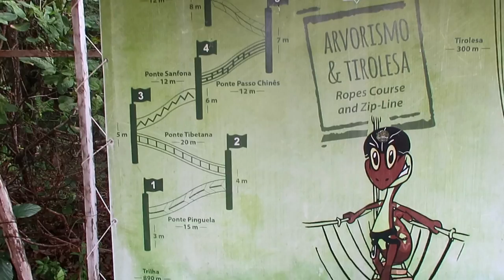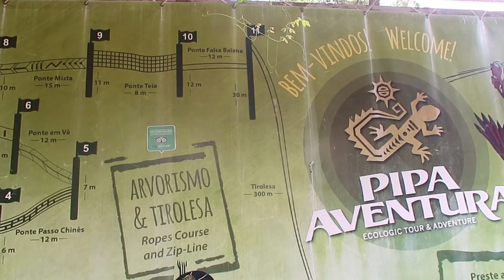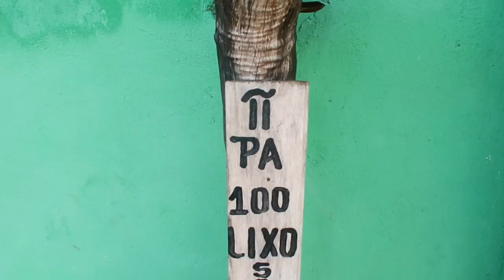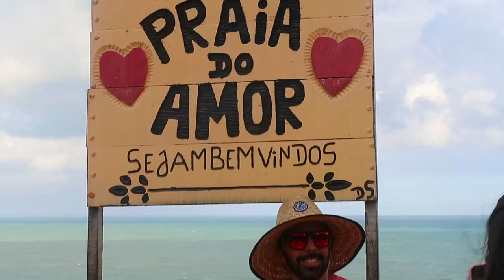PIPA: ARVORISMO, CHAPADÃO, PRAIA DO AMOR E SUNSET - Thamyê Baseggio